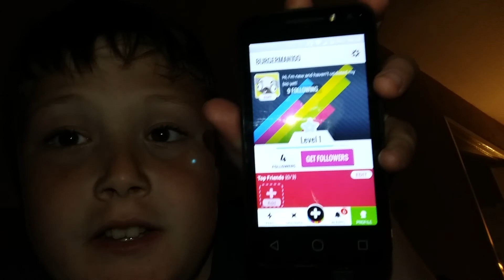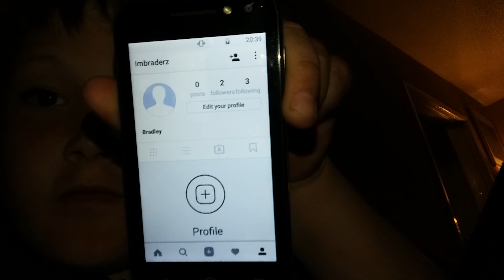GET POPJAM FOLLOW MY INSTAGRAM FIDGET SPINNER (IN DESCRIPTION)Vlog 4!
POPJAM BurgerMan100.

FOLLOW 4 FOLLOW.

MY PHONE WORKS!